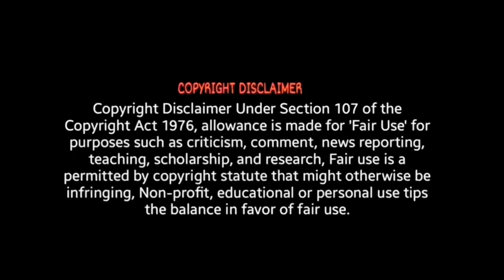Vimanam Official Trailer - Reaction | Tamil | Samuthirakani |Anasuya Meera Jasmine Siva Prasad Yanal